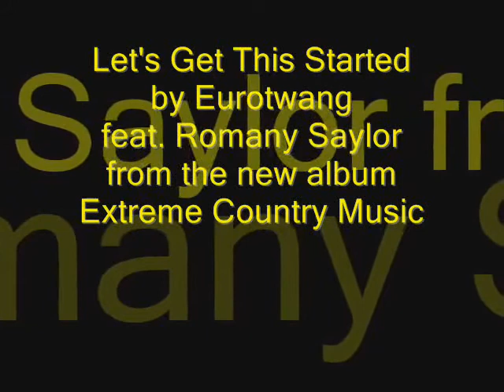let's get this started hit the club mixx eurotwang feat romany saylor gap music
"Let's Get This Started" Extreme Country Music track featuring Romany Saylor. Produced by Michael Salacuse for Eurotwang Productions and GaP Music